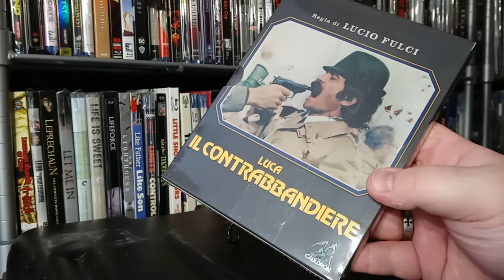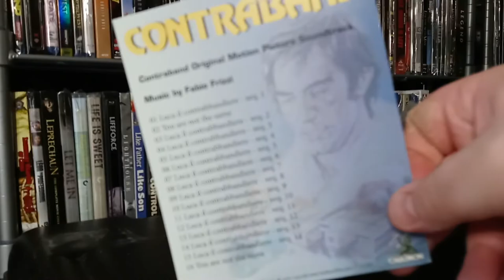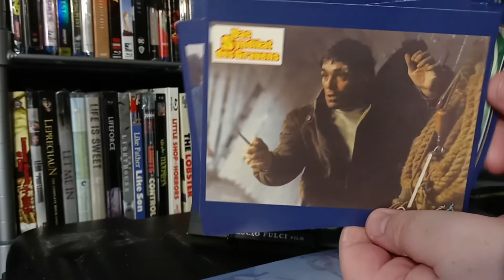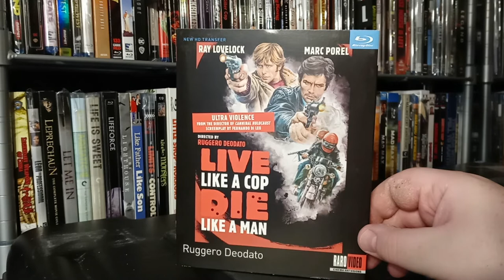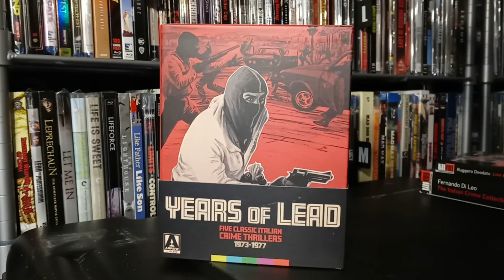Lucio Fulci's CONTRABAND (Cauldron Films UNBOXING, plus recommendations)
An unboxing of Cauldron Film's new release of Lucio Fulci's Contraband (bought through DiabolikDvD).